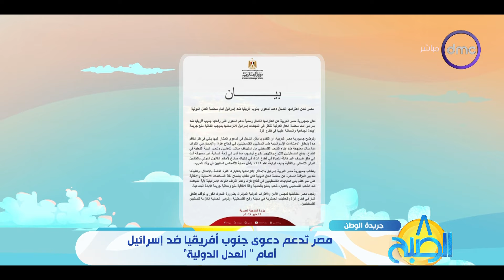8 الصبح - مصر تدعم دعوى جنوب أفريقيا ضد إسرائيل أمام "العدل الدولية"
8 الصبح - مصر تدعم دعوى جنوب أفريقيا ضد إسرائيل أمام "العدل الدولية"